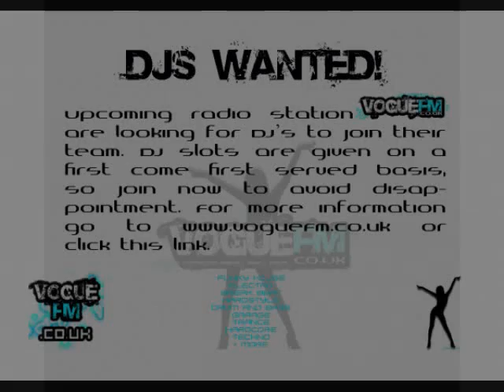Bass Ben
Short Fantasy music vid/add I made (yes I did the music also)
Thanks to Med from MED:FX (can be found on voguefm) for giving me the idea.